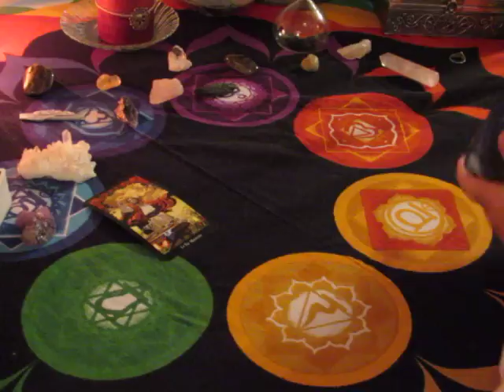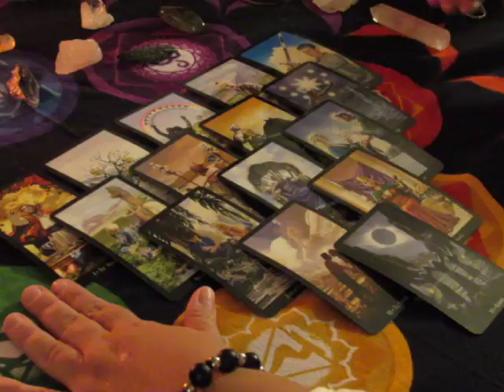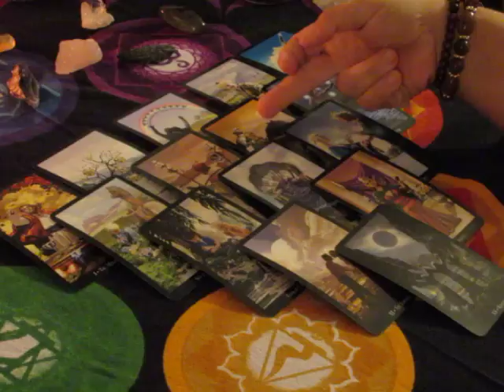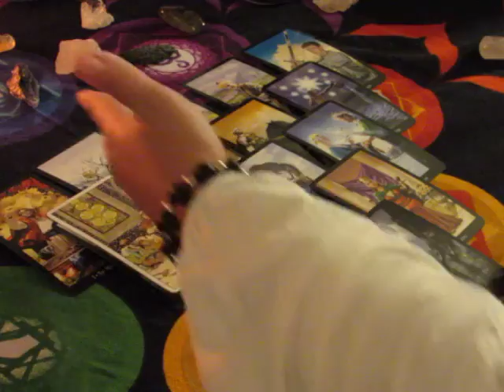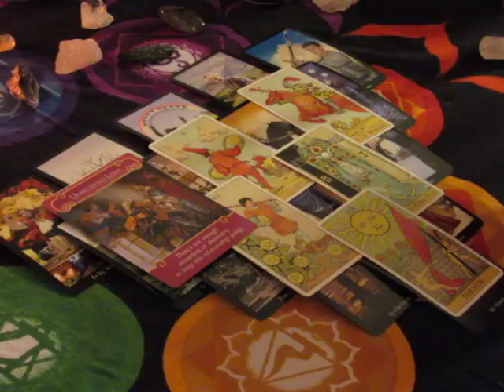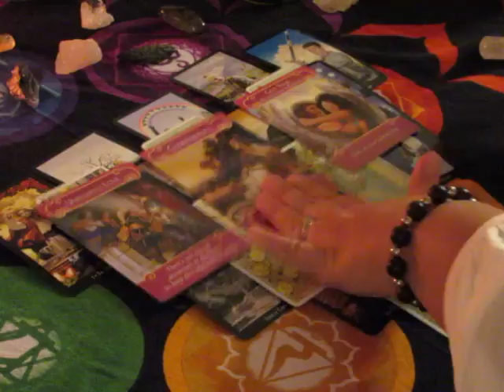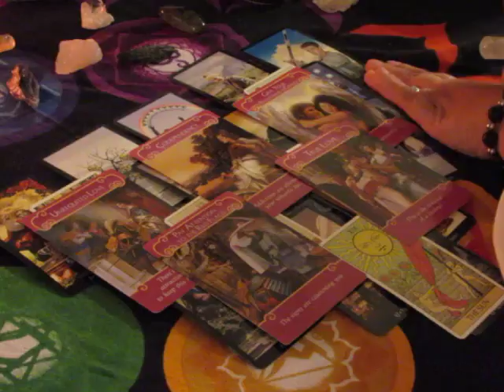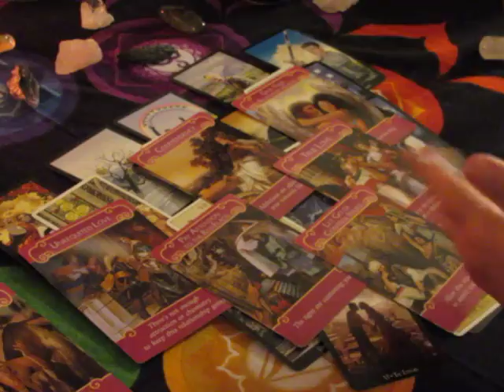~Cancer~Weekly Love Reading September 4th to 10th, 2017~